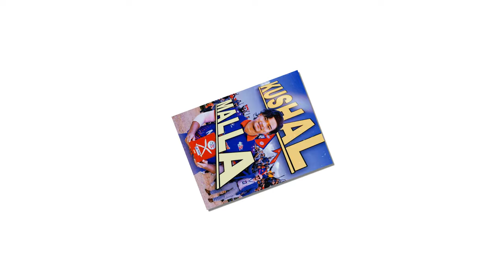नेपाललाइ ईतिहास रच्ने सुनाैलाे माैका||nepal cricket news today